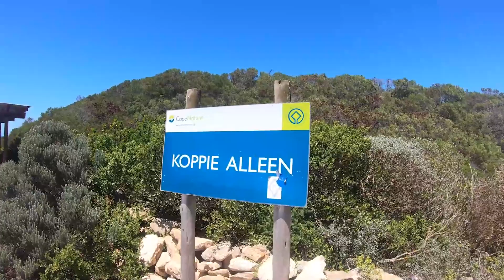A Summer Swim at De Hoop Nature Reserve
De Hoop Nature Reserve really stole our hearts. But I'm a sea baby...so heading off to the every-possible-shade-of-blue ocean at Koppie Alleen, a famous whale calving site, was beyond expectations. We met some hikers coming off the 56km Whale Trail - some exhilarated, others mute... "It was incredible, but my child hates me now," said one mother grinding up the final climb to the car park. We flopped into the ocean and bobbed about on an inner tube that some other bathers had brought down. Carefree moments etched forever.